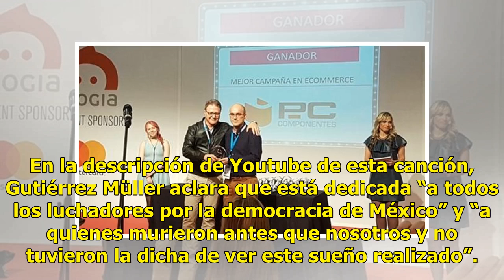Premiados por la mejor campaña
Reconoce triunfo en los “Óscares de la Política 2018” CIUDAD DE MÉXICO.— El presidente electo, Andrés Manuel López Obrador, resaltó el premio que recibió en los “Reed Latino Awards 2018”, considerados como los “Óscar de la política”, en la categoría de mejor campaña presidencial.